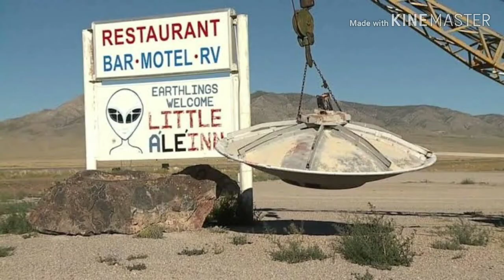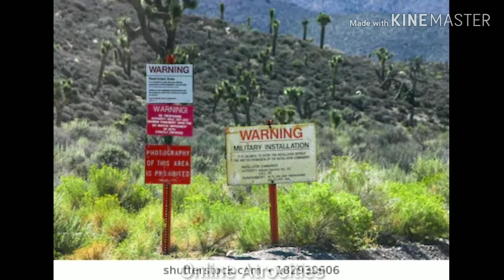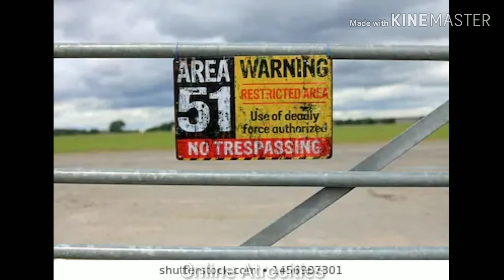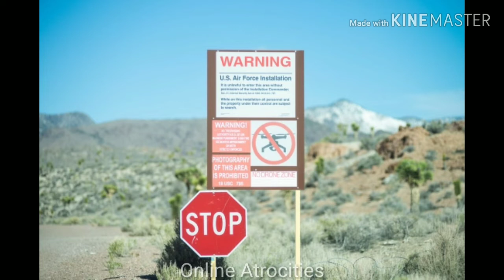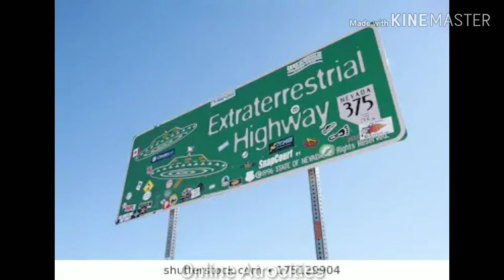Area 51 secrets and facts | Tamil Explanation | Full HD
Area 51 full secrets and facts Tamil Explanation full HD video